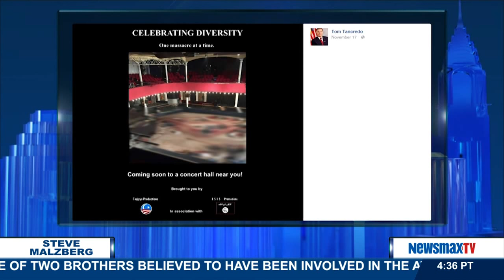Malzberg | Tom Tancredo and Ben Weingarten discusses the Syrian refugee issue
Former congressman (R-CO), 2008 candidate for US President, and Breitbart.com columnist; and Ben Weingarten - founder of ChangeUp Media LLC, former editor of TheBlaze Books, and contributor to The Federalist, Newsmax and National Review join Steve to discuss the Syrian refugee issue and controversy over Tancredo’s posting a picture of the violence